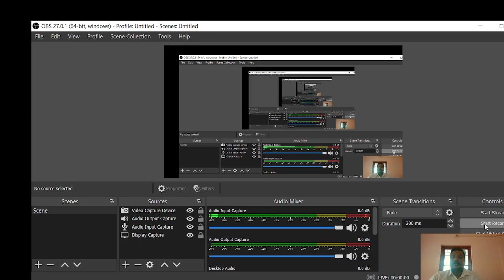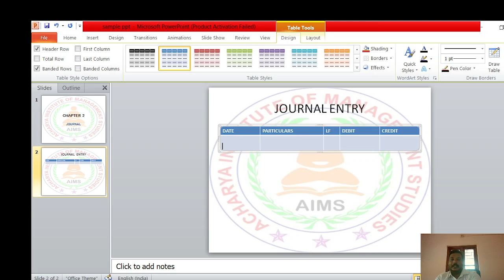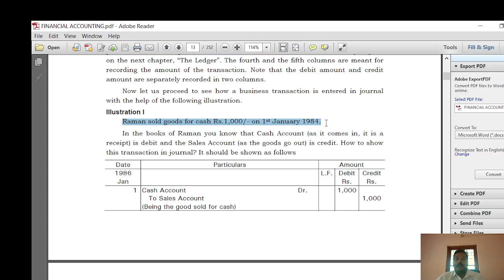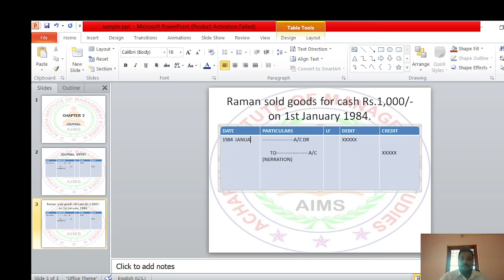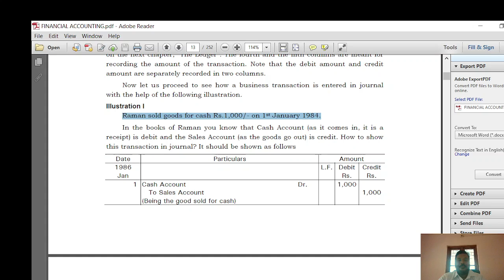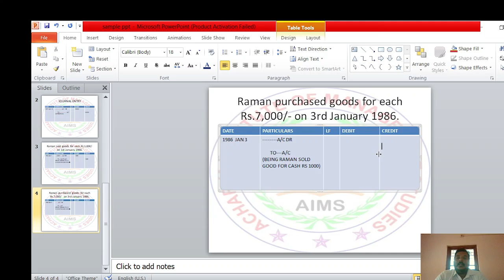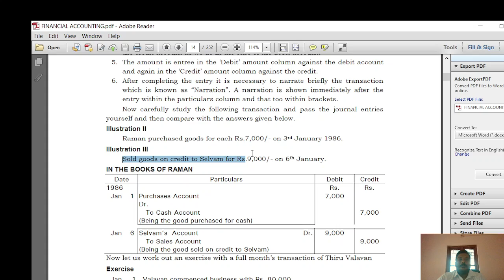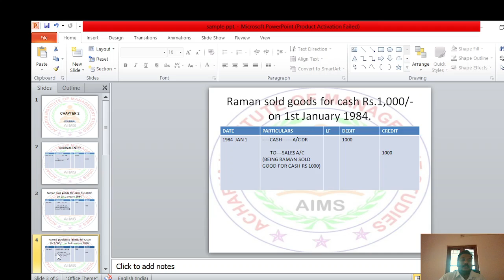B com 1st year chapter 2 Financial Accounting